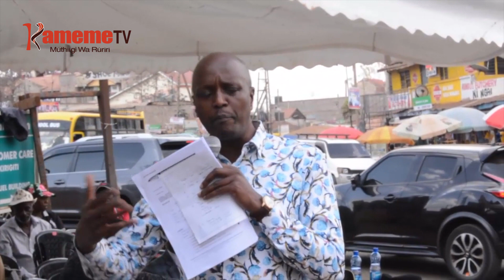Andu aria makite mikira-ini ya barabara Kirigiti kuheo mweri umwe mehere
ANDU ARIA MAKITE MIKIRAINI YA BARABARA YA KUMA KIRIGITI GUTHII KIAMBU TAUNI NIMAHETWO NOTITHI YA MWERI UMWE GUKORWO MAMOMORETE NYUMBA CIAO KWAGA UGUO MAKORWO MAKIMOMORERWO. NI MUKANA URUTITWO NI RUHONGE RWA WAKI WA BARABARA RWA KENHA RUKIUGA ARIA MEGUKORWO MATAMOMORETE THUTHA WA MWERI UMWE NIMEGUKORWO MAKIMOMORERWO, MUKANA UNGI UKIRUTWO KURI ARIA MONEREIRIE MAI MA GIKO MUTAROINI YA BARABARA NA NJUUI.